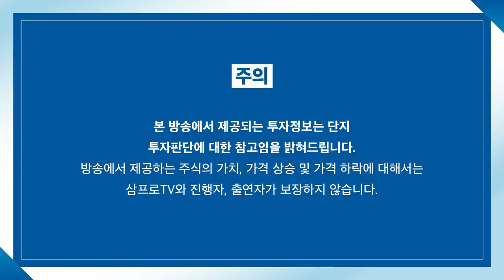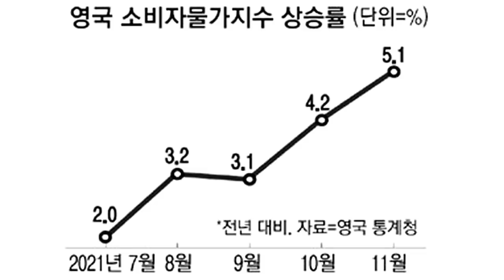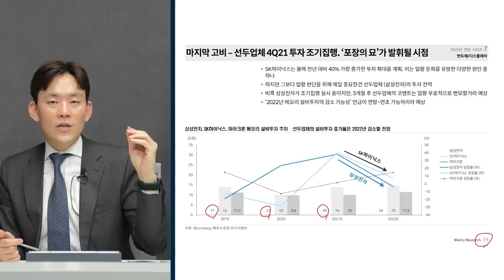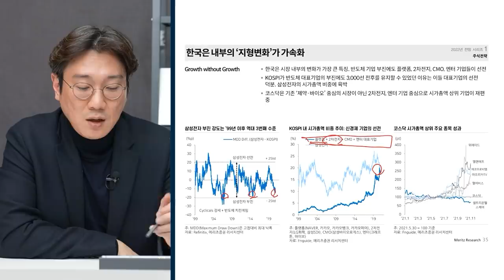[뉴스3] 英 11월 물가 5% 급등 '화들짝'…주요 중앙은행 중 첫 금리인상